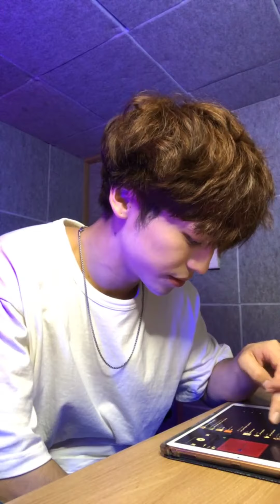Beomhan insta live after TikTok live got banned | 063021 MONT ARENA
Love you Mint xx